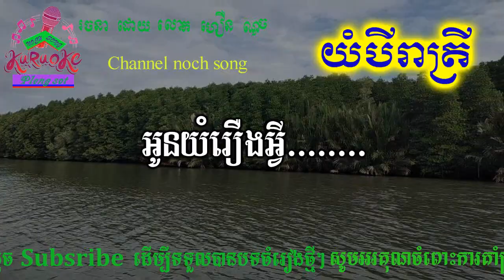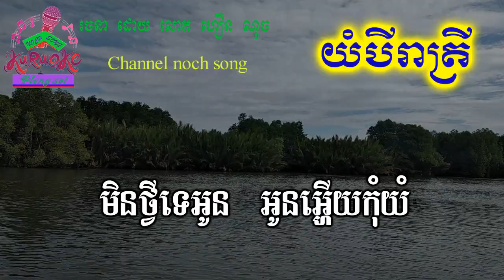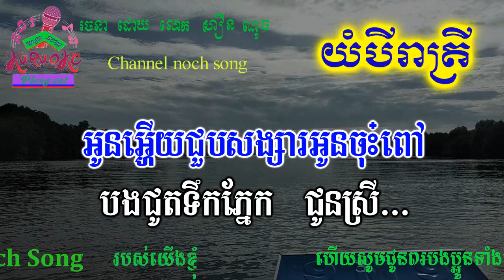យំបីរាត្រី ភ្លេងសុទ្ធ Yum Bei Reatrey pleng sot khmer karaoke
nochsong យំបីរាត្រី ភ្លេងសុទ្ធ Yum Bei Reatrey pleng sot khmer karaoke